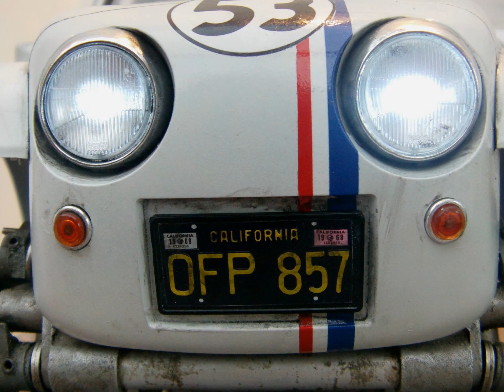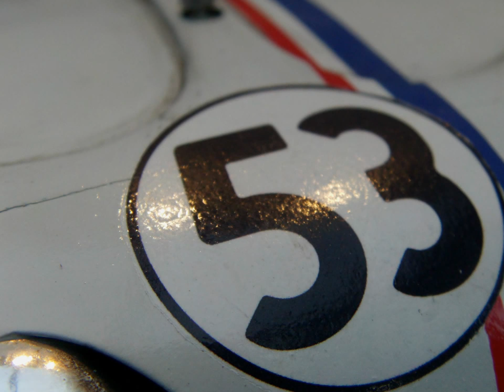Herbie rides again!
Tamiya Sand Scorcher 1/10 custom Herbie body with open windows, driver-navigator with seat and belts, interior cargo, working front and rear lights and canvas sunroof all finished with plenty of dust and dents.